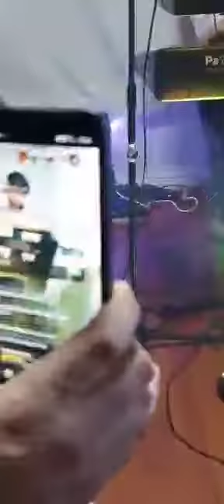JOSÉ ALFREDO Y SUS TECLADOS EN RADIO TV VOLCAN(1)